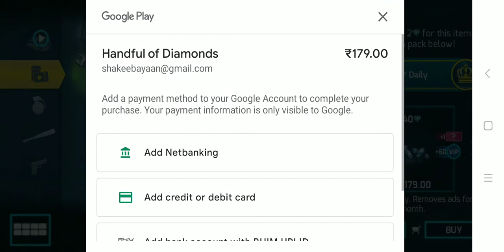robbery president private car... pat 1